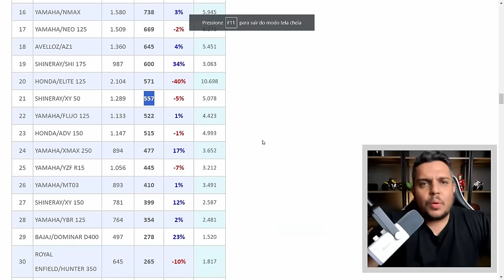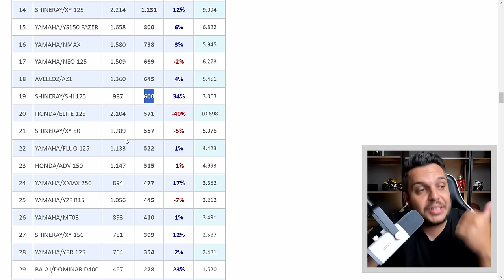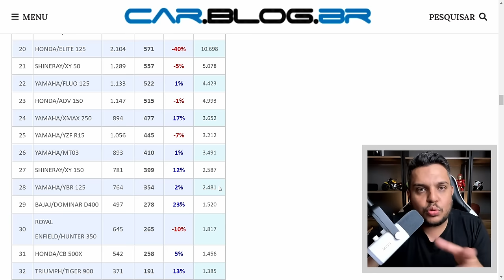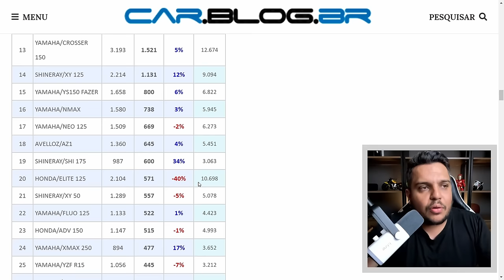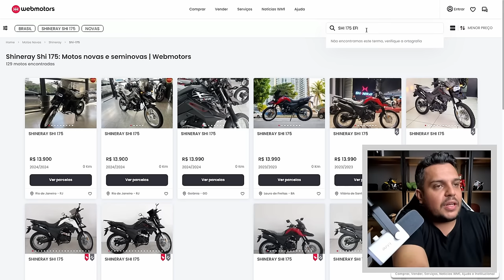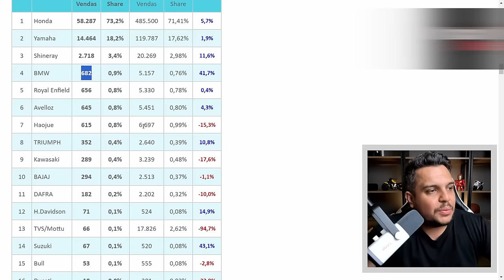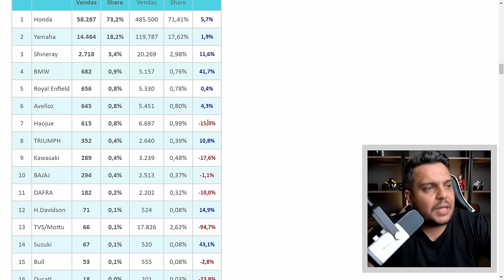🚨RAAAAPAZ... O que esta ACONTECENDO com a SHINERAY BRASIL?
✅Haya Creations✅
Film Maker
✅Vulcan Radical Store✅
Endereçõ: Rua Marquês do Herval, 95 - Centro
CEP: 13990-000